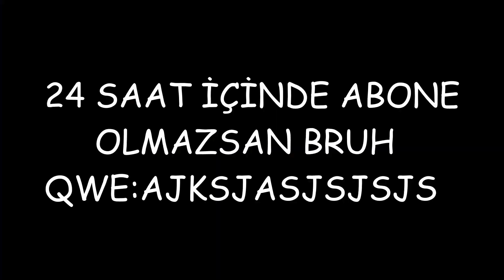MEGA DESTEK MAİN URF OYNUYOR TOKAT ŞOV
tokat mokat yok. erbiş feed var.